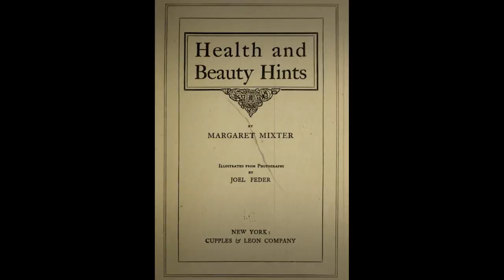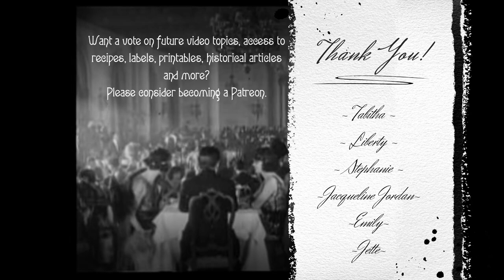Suggestions from 1910 for Keeping Warm in the Winter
Today's video is based on a section from the book "Health and Beauty Hints" (1910). I've presented the article as-written, with a combination of historical film clips and me goofing around in boudoir caps at 3am... (as one does, haha).

Enjoyed this video? Want a written copy of the recipe and a vote on future video topics?